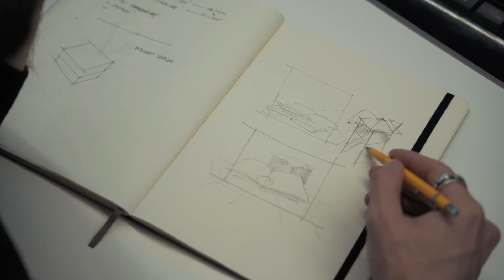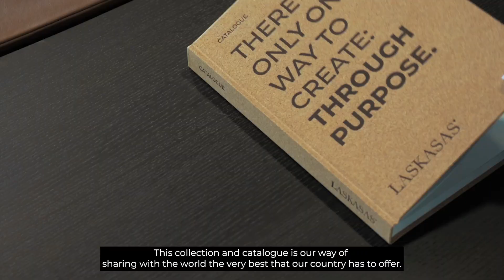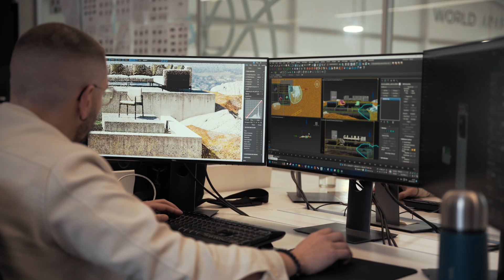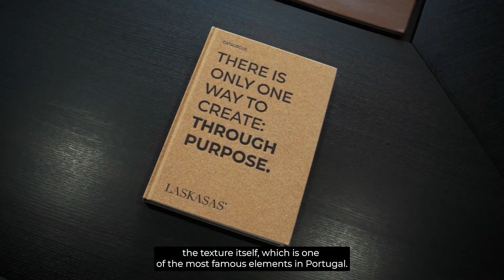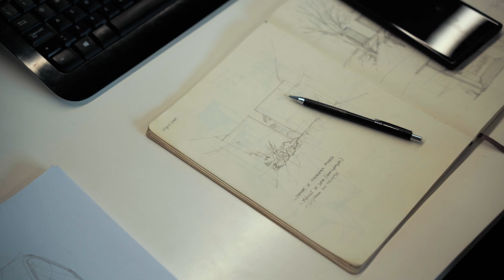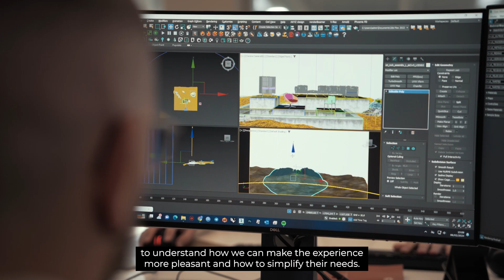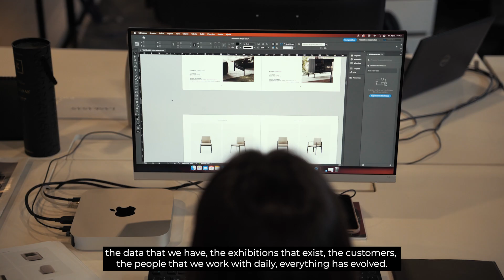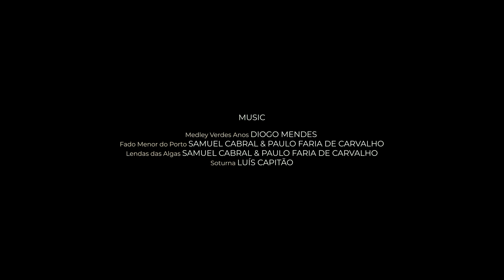DISCOVER LASKASAS NEW COLLECTION | Pedro Neto's Interview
Join us on a behind-the-scenes tour of our 2024 collection - The Canvas Collection - in this 'From Concept to Creation' interview with the mastermind behind Laskasas' designs.

Set against the backdrop of the stunning city of Porto and our brand's factory in Rebordosa, this interview explores the inspiration behind Laskasas' new collection.

00:00 Intro
00:55 Portuguese Soul vs Timeless and Contemporary Designs
02:30 New Product | Morrison Bar Cabinet
03:00 New Catalogue and Douro House
05:08 Made in Portugal
06:29 Furniture Materials
07:07 New Product | George Armchair:
07:50 Laskasas' Factory and Manufacturing Processes
11:23 Laskasas' Client and Customisation Options
12:09 Upholsetery
13:03 New Product | Foster Sofa
13:33 Laskasas' Evolution

Produced by Diogo Filipe Mendes and Inês Miranda
Directed by Nuno Mina (Mina Frames)

Credits
Diogo Filipe Mendes - Host and Producer
Inês Miranda - Producer
Nuno Mina - Videographer and Video Editor
Cátia Rodrigues and Renato Seabra - Graphic Design

A special thanks to Ideal Clube de Fado
Ricardo Pons - Co-Founder and Manager
Gina Santos - Fado Singer
Miguel Xavier - Fado Singer
Miguel Martins (Mike Martins) - Portuguese Guitar
Diogo Rato - Guitar

Music
Medley Verdes Anos - Diogo Mendes
Fado Menor do Porto - Samuel Cabral & Paulo Faria de Carvalho
Lendas das Algas - Samuel Cabral & Paulo Faria de Carvalho
Soturna - Luís Capitão